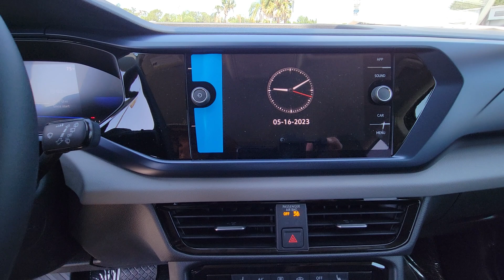2023 Volkswagen Taos Orlando, Sanford, Kissimmee, Clermont, Winter Park, FL 23658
New 2023 Volkswagen Taos 1.5T SE available in Orlando, Florida at Orlando VW South. Servicing the Sanford, Kissimmee, Clermont, Winter Park, FL area.

5474 S Orange Blossom Trl

Priced below KBB Fair Purchase Price! Gray 2023 Volkswagen Taos 1.5T SE FWD 8-Speed Automatic with Tiptronic 1.5L I4 Turbocharged DOHC 16V LEV3-SULEV30 158hpbrbrRecent Arrival! 28/36 City/Highway MPG